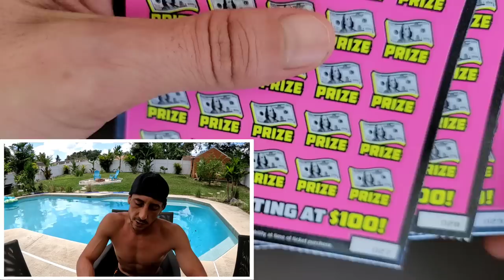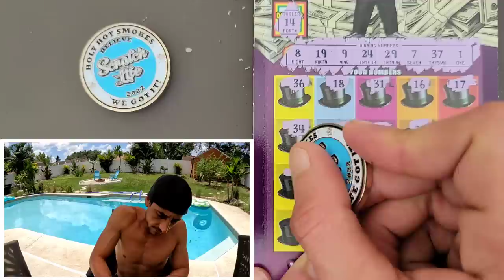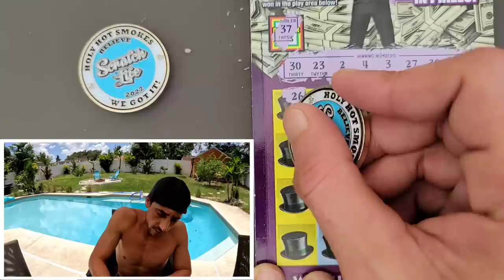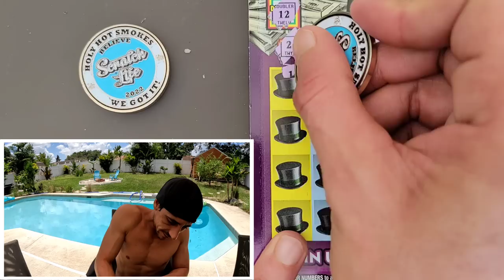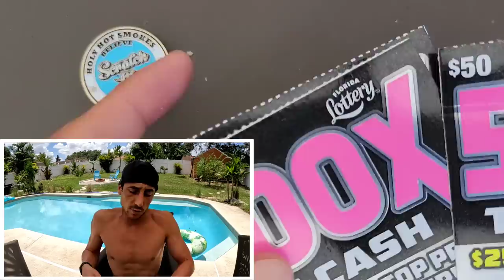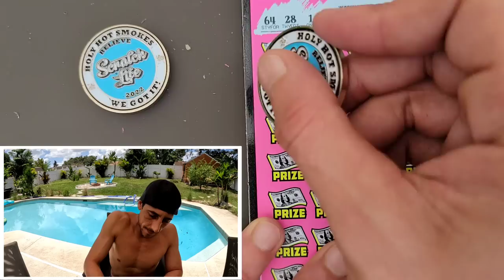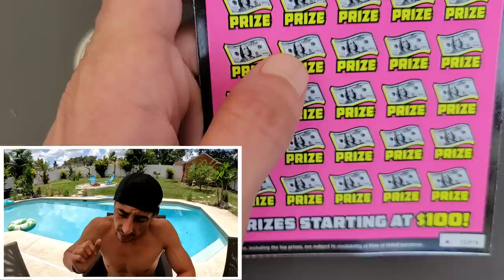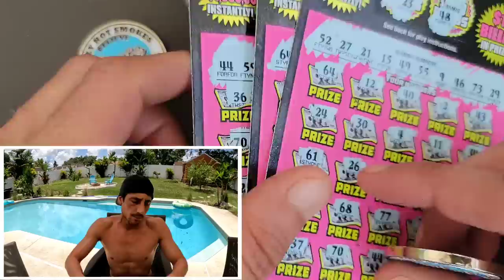Found Him!!! Wow Florida Lottery...just WOW!!!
3 x $50 500X the cash
5 x $20 Monopoly Doubler scratch off tickets from the florida lottery

 The Ring Light I use: